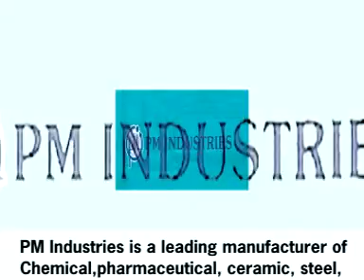PM Industries, Pune, Maharashtra, India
specializes in the manufacturing of plough shear mixer, spray drying machine, blender machine, ribbon blender & agitated vessels. The company also offers its service towards installation & service set up for spray drying plant. PM Industries specializes in the design, development & manufacturing of various equipment used in different Process Industrial units like Food, Pharmaceutical Sectors, Chemical Industries & Steel Industries. We endeavor to provide personalised engineering services to our customers. For this, we also offer our services for complete maintenance, installation and service support for spray drying plant, at the client's location. We provide turnkey pharmaceutical plants, turnkey chemical plants and turnkey steel industry plants. The equipment devised by us are configured, fabricated and designed in confirmation with the client's requirements. The selection of material of construction completely depends on the varying applications, viz. for food processing, pharmaceuticals, preparing dye-intermediates and others. Our primal strength lies in our ability to combine innovative engineering techniques with upgraded designs.